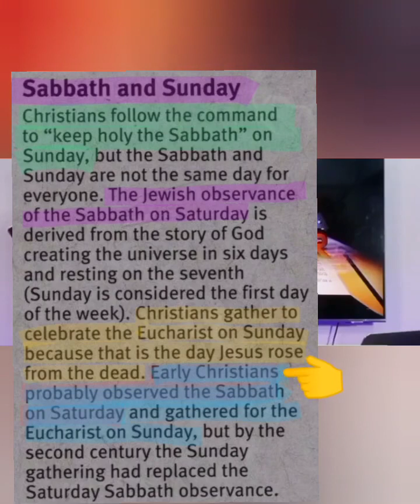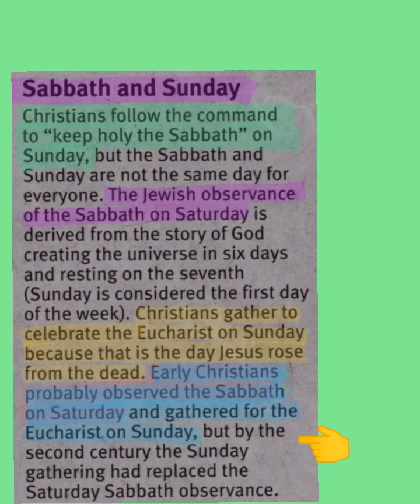SDA PASTOR Vacalares Huli na namang ang pag CHOP2x sa LIBRONG KATOLIKO